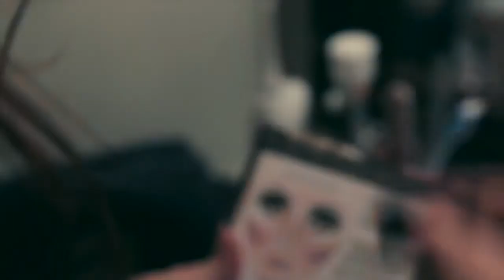SWAGGER OFFICIAL - THE BIG GUN SHOW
Yessir. That girl got her swagger back.